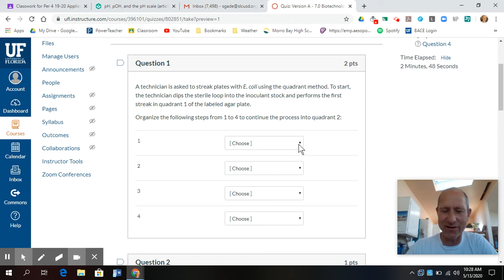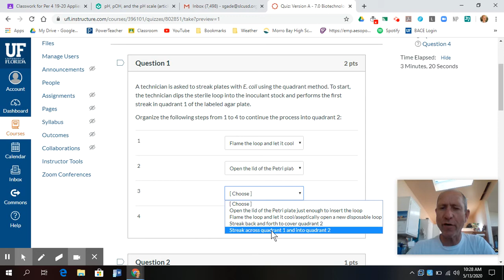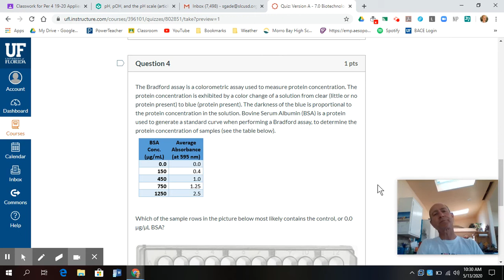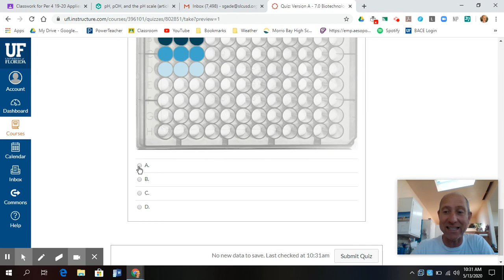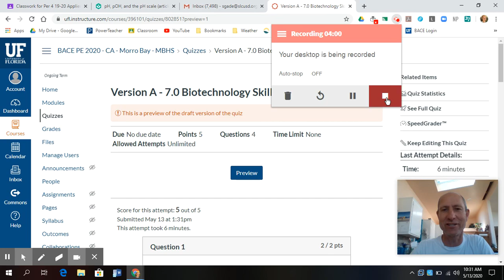BACE Practive Version A Quiz 7.0 Answers